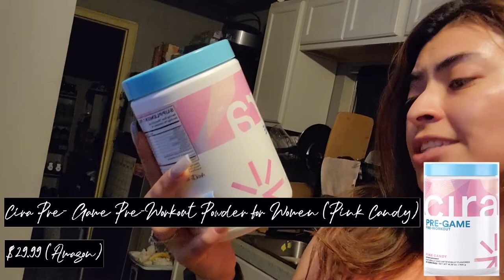TRYING OUT PRE WORKOUT FOR THE 1ST TIME! | CIRA PRE-GAME PRE-WORKOUT FOR WOMEN | WATCH MY WORKOUT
Hey guys! Welcome back! Just thought I would show you guys what a workout looks like for me! If you are interested in the workouts,  @sydneycummingshoudyshell is who I train with!

CIRA PRE GAME PRE WORKOUT